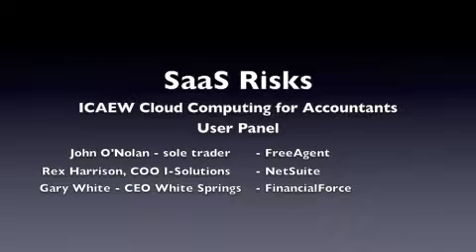SaaS risks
Users John O'Nolan, Rex Harrision and Gary White talk about the risks associated with SaaS